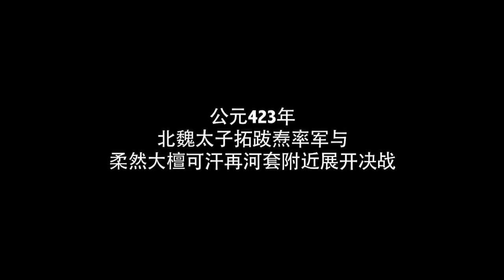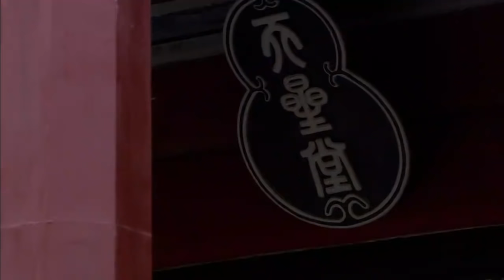Hoa Mộc Lan Truyền Kỳ - Tập 1 Lồng Tiếng | Phim Võ Thuật Cổ Trang Trung Quốc 2021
[Mulan] Hoa Mộc Lan Truyền Kỳ - Tập 1 Lồng Tiếng | Phim Võ Thuật Cổ Trang Trung Quốc 2021

NỘI DUNG PHIM:

“Hoa Mộc Lan truyền kỳ” kể về cuộc đời huyền thoại của bậc nữ tướng tài ba Trung Quốc sống vào thời Bắc Ngụy đó là Hoa Mộc Lan, người con hiếu thảo, thay cha tòng quân. Với tài nghệ thêu thùa cừ khôi, cô được triều đình nước Ngụy giao trọng trách thêu bức Hòa Thân Đồ làm vật phẩm tặng cho hoàng tộc Nhu Nhiên. Đây là cơ duyên cho mối tình khắc cốt ghi tâm giữa cô với Mạc Tương Đa Luân, hoàng tử thống lĩnh của đội quân đối địch. Sau bao khó khăn, thử thách nơi chiến trường khắc nghiệt, Hoa Mộc Lan đã trở thành tướng tài, lập được nhiều công lớn cho triều đình, bình định cuộc chiến tranh giữa Bắc Ngụy và Nhu Nhiên. Nhưng liệu rằng mối tình ngang trái giữa cô và vương tử Nhu Nhiên có được kết cuộc hoàn mỹ hay không? Hãy đón xem bộ phim "Hoa Mộc Lan Truyền Kỳ" - The Story Of Mulan trên New Films

Đạo diễn: Vệ Hàn Thao, Huỳnh Dĩ Minh
Giám chế: Quách Hoa, Lục Trường Hà, Tiêu Sĩ Tân, San San
Biên Kịch: Tô Hiểu Uyên, Hứa Dĩ Tiên, Lưu Kế An
Diễn viên: Hầu Mộng Dao, Quách Phẩm Siêu, Lưu Đức Khải, Ngãi Đông, Diêu An Liêm, Dương Lệ Thanh, Dương Âu, Đới Xuân Vinh, Lữ Lương Dĩ, Kỳ Tiêu Tiêu, Hàn Nghiệt...
Thể loại: Võ Thuật - Kiếm Hiệp, Cổ Trang
Quốc gia: Trung Quốc
Thời lượng: 45 phút / tập
Số tập: 57 tập
Năm xuất bản: 2012‏

© Các video trên kênh " " đã được đăng ký bản quyền với Youtube. Vui lòng không sao chép, re-upload dưới mọi hình thức.